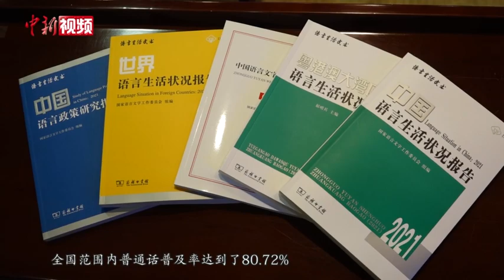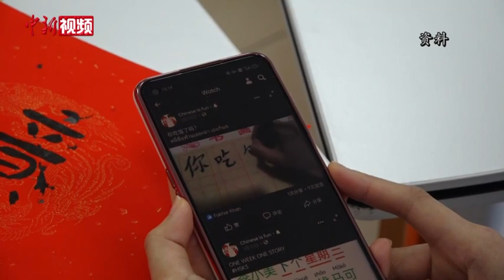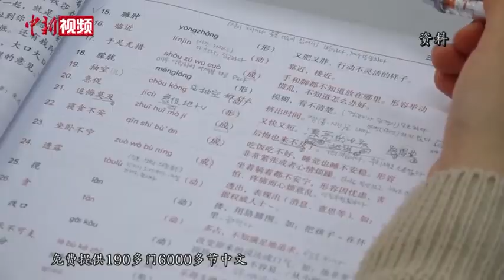教育部：70余国将中文纳入国民教育体系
6月2日，教育部召开新闻发布会，介绍2020年中国语言文字事业发展状况和语言生活状况。会上，教育部语言文字应用管理司司长周为介绍，调查显示，全国普通话普及率已达80.72%。
        调查数据显示，全国范围内普通话普及率达到了80.72%，在全面建成小康社会目标实现之年，圆满完成了语言文字事业“十三五”发展规划确定的目标。
        此外，2021年起中文正式成为联合国世界旅游组织的官方语言，在线中文教育蓬勃发展，中文国际地位不断攀升。
        截至2020年底，全球共有180多个国家和地区开展中文教育，70多个国家将中文纳入国民教育体系，外国正在学习中文的人数超过2000万。在线中文教育蓬勃发展，“中文联盟”云服务教学平台面向全球免费提供190多门6000多节中文、中华文化等在线课程，惠及200余万海外中文学习者。